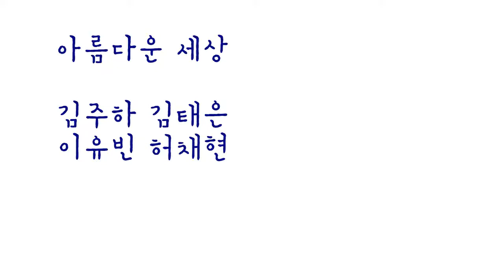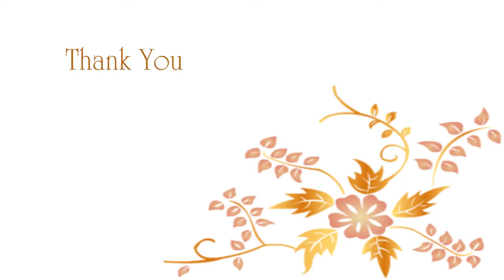김주하팀_아름다운세상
김주하, 김태은, 이유빈, 허채현
아름다운세상